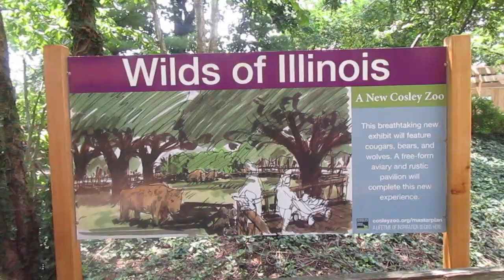Cosley Zoo Future Additions Wheaton, IL 7-26-17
Signs around the zoo depict some future renovations! L. Michelle and I will be interested to see the changes coming in the future!